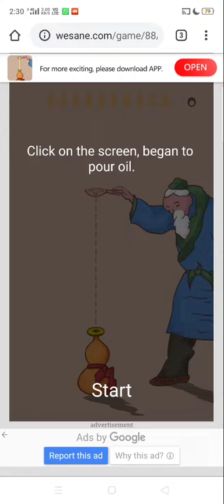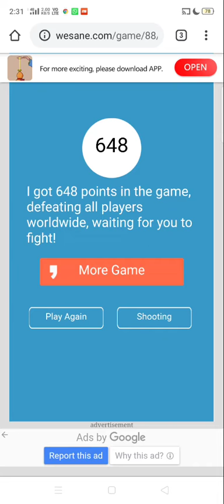玩Game #07 | 试玩 Oil Peddler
Game: Oil Peddler

ΔInstagram:
√ bakatv

ΔFacebook:
√ Jun Xian Official